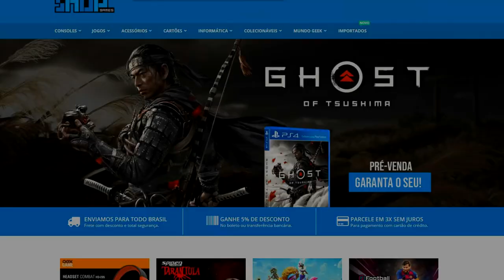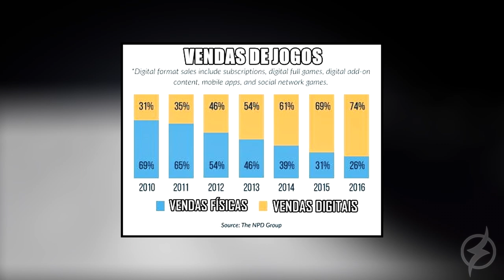XBOX SERIES X & S - PREÇOS REVELADOS VÃO DAR O QUE FALAR !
Com uma jogada de marketing sensacional, microsoft espera não decepcionar os fãs quando o assunto é acessibilidade e preço !